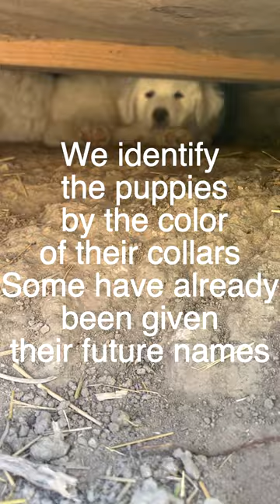All of our puppies!💖